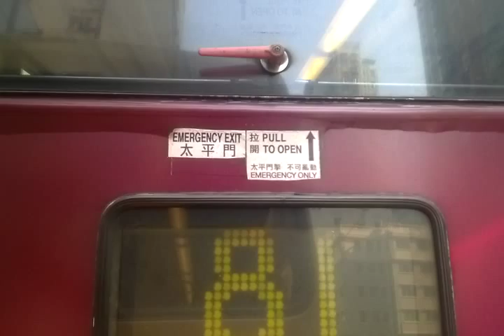NWFB 694 HF940 調景嶺站往小西灣邨